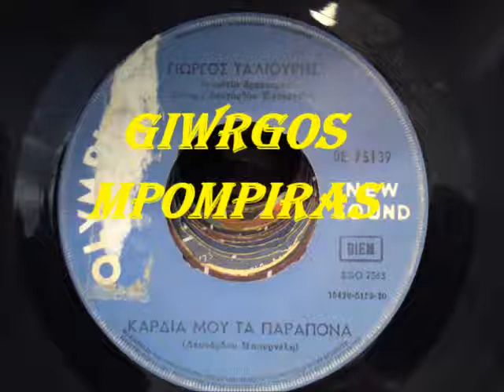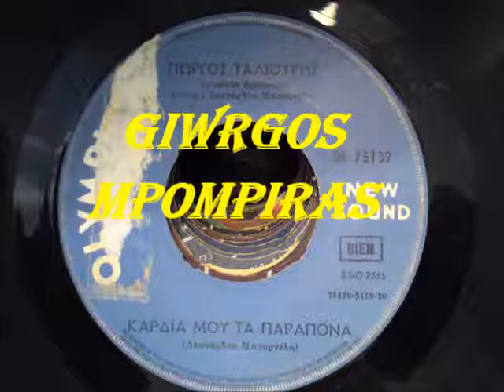ΤΑΛΙΟΥΡΗΣ ΓΙΩΡΓΟΣ - ΚΑΡΔΙΑ ΜΟΥ ΤΑ ΠΑΡΑΠΟΝΑ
ΤΑΛΙΟΥΡΗΣ ΓΙΩΡΓΟΣ - ΚΑΡΔΙΑ ΜΟΥ ΤΑ ΠΑΡΑΠΟΝΑ (ΛΕΟΝ. ΜΠΟΥΡΝΕΛΗ) (OLYMPIC OE 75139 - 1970)